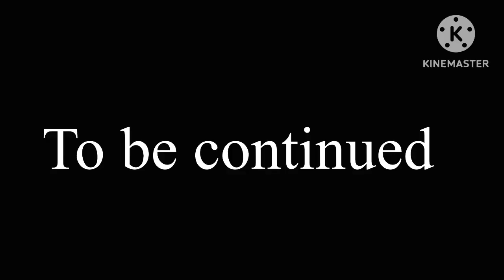Egg head mystery 4